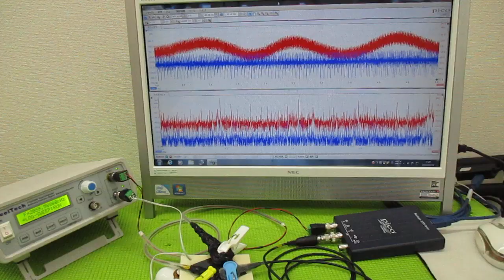超音波制御技術 ultrasonic-labo